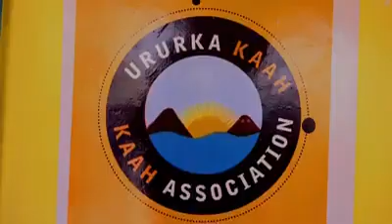Guddoomiyaha Gobalka Bari oo khudbad ka jeediyeey Furitaanka Xafiska Urursiyasadedka Kaah Bosaaso